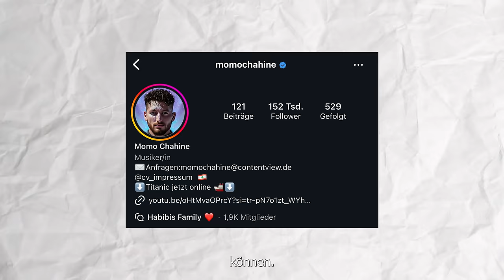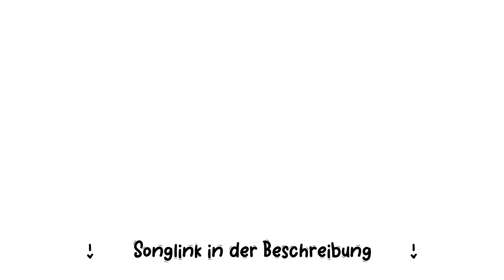5 MÄDELS BLIND DATEN! 💔 mit MOMO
Bei DSDS in den Top10, seine Songs laufen rauf und runter im Radio nur die richtige Frau fehlt Momo Chahine noch.
Hoffen wir mal er findet heute die passende Dame!

Willst du selber mit machen? Dann füll das Formular aus